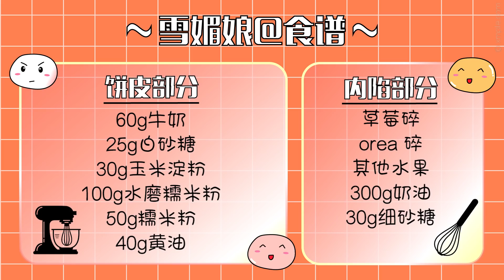【雪媚娘的做法】简单0失败，夏天最受欢迎的小甜点 Snow Mochi Ball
好久没有做甜品了呢！这次做了有点挑战性的雪媚娘 也是超好吃的
做法也很简单呢！宝宝们赶快动手做起来吧

材料：
【外皮】
160g 牛奶 Milk
25g 白砂糖 Sugar
30g 玉米淀粉 Corn Starch
100g 糯米粉
50g 糯米粉
40g 黄油 Butter

【内陷】
oreo 碎片 巧克力碎片  适量
各种水果（草莓，芒果，奇异果） 适量
300g奶油
30g细砂糖

【用具】
手套，耐热的保鲜膜

制作过程：
先在大碗中倒入160g牛奶
加入25g白砂糖，30g玉米淀粉，100g糯米粉
进行搅拌（搅拌到水水状）
进行过筛到另一个碗中，让皮更加的细腻
盖上耐热的保鲜膜，放入锅中蒸热
水烧开后，计时20分钟

不粘锅预热后，加入50g的糯米粉（小火慢炒）
炒到一点点变色，糯米的香味（就可以了）

20分钟后，出锅，加入40g黄油
等黄油融化之后，带手套，搅拌（让黄油融合一起）
好了之后，用保鲜膜包好（放冰箱中冷藏30分钟）

300g冷藏奶油加入30g细砂糖，打发
放入冰箱冷藏备用

把糯米团搓成长条
切成1小块（按扁）
加入奶油&其他水果包起来